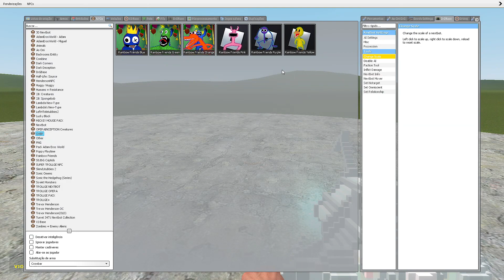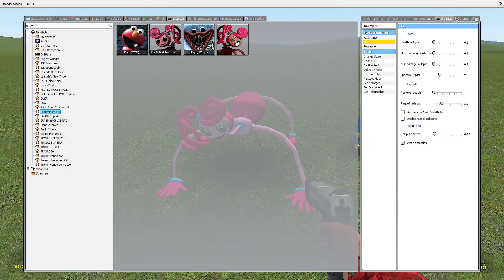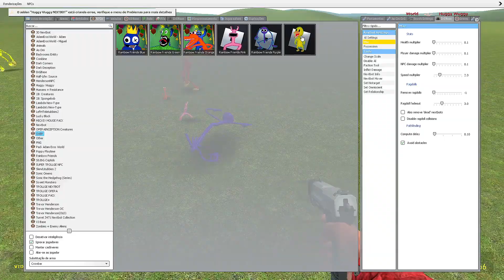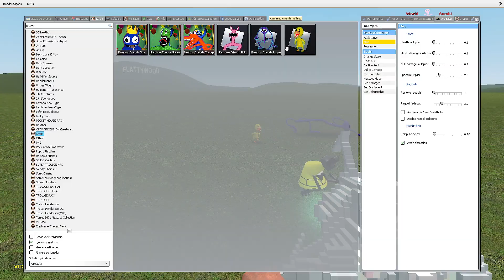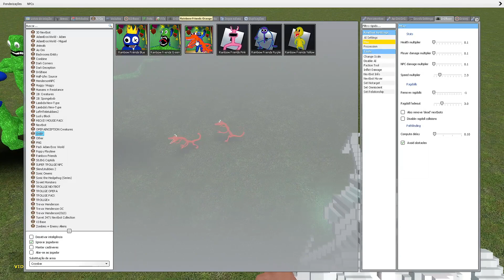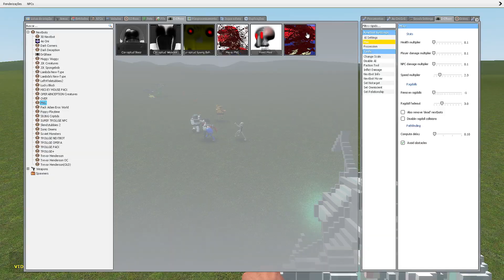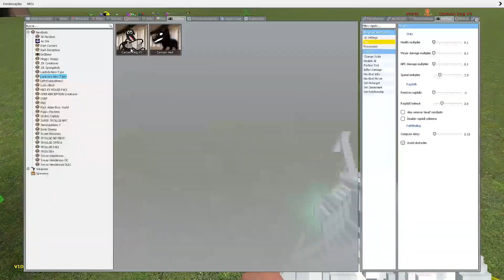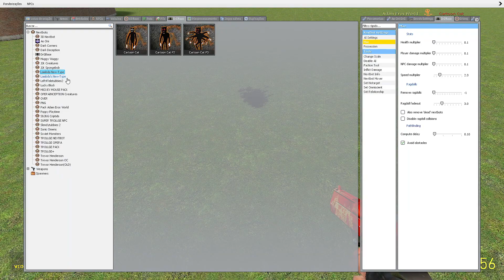Rainblow Friends Vs 3D Memes Sanic Clones and Cartoon Cat in Garry's Mod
Nosso canal de Games: Adam Eros World
Nosso canal de Roblox: Adam Eros Games
Nosso canal de Brinquedos: Plush Island
Nosso canal de Comidas: Adam Eros Eating

👊Bora Pra Cima que é só o começo!